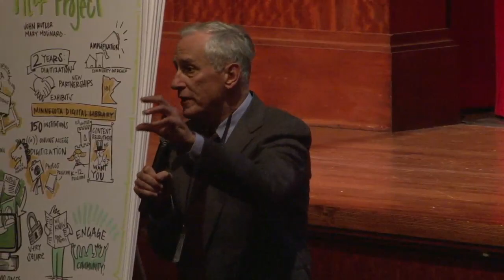Welcoming the Inaugural DPLA Board of Directors - DPLA Midwest, 2012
DPLA Director Maura Marx introduces the Inaugural DPLA Board of Directors. Cathy Casserly (Creative Commons CEO), Paul Courant (University Librarian and Dean of Libraries, University of Michigan), Laura DeBonis (Former Director of Library Partnerships for Google Book Search), Luis Herrera (City Librarian for the City and County of San Francisco), and John Palfrey (Head of School at Phillips Academy, Andover).

From DPLA Midwest, the third plenary of the Digital Public Library of America, on Friday, October 12, 2012.